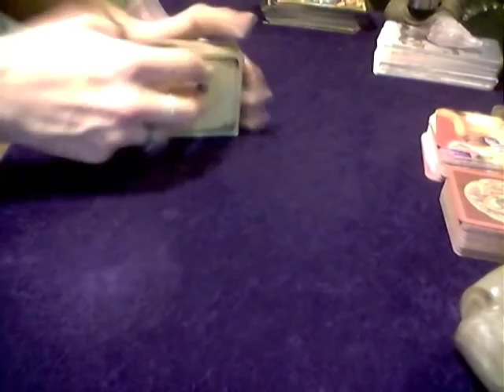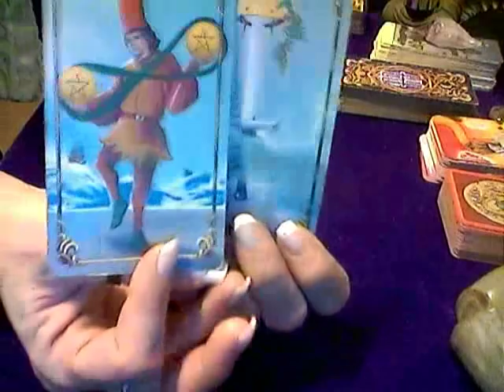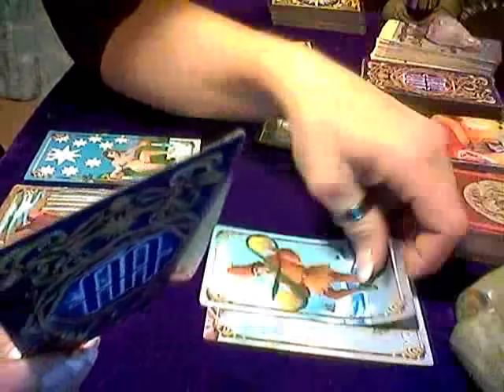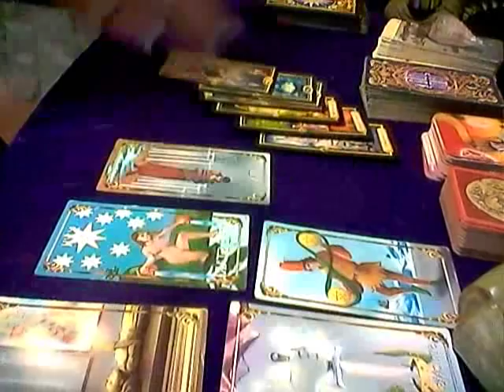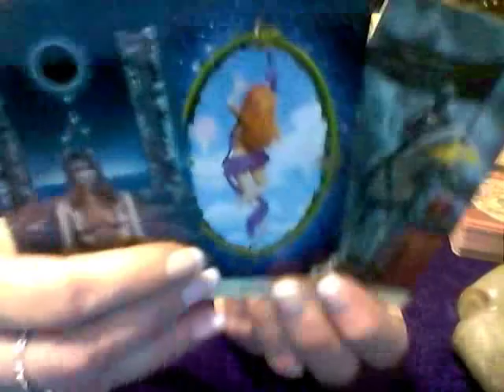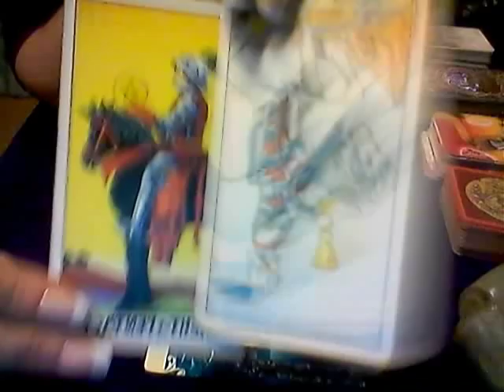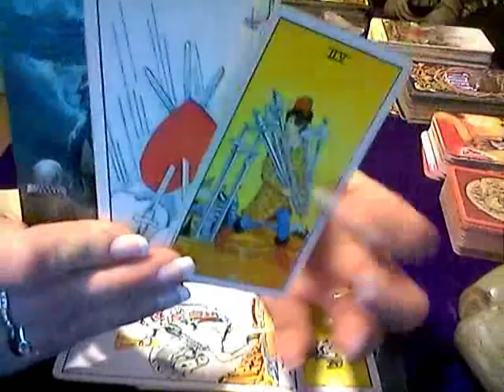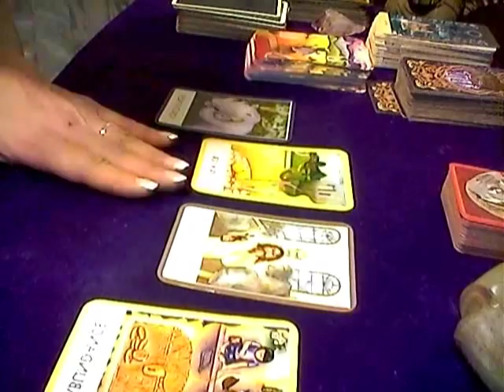TWIN FLAMES*WOW*BIG CHANGES FOR DIVINE MASCULINE AND THEIR KARMIC PARTNER*JAN 4-11TH, 2018